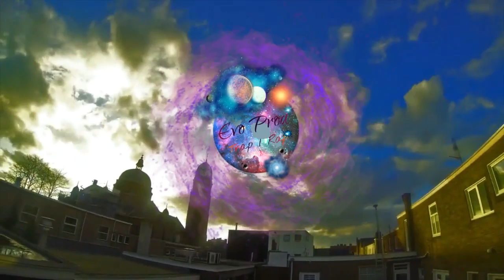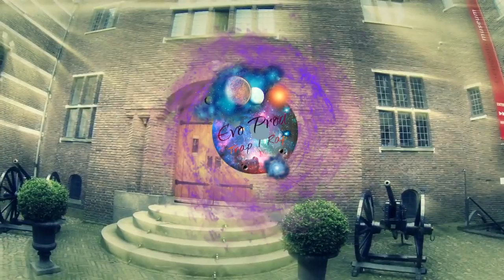EvoProd - Chill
Evo Prod

MMJ & FlStudio & WavePad & VideoPad
vous propose une musique type :
Instru: Trap/Rap
Les musique ne sont ni booster ni remastérisé
Droit d'auteur
demandé pour l'utilisation de ce dernier

comment sa marche ?

Entre pote mettez Une music instru rap trap proposé sur la chaine et rappé ou chanté dessus grace a des textes de toute sorte et de toute langue que vous trouverez sur internet exemple ou ou et autre , pour aller meme plus loin vous pouvez faire un clip amateur .
A vous de decider

Evo Prod.

ooooooooooooooooooooooooooooooooooooooooooooooooo

Evo Prod

MMJ and FlStudio and WavePad and VideoPad proposes you a typical music:
Instru: Trap / rap
Music are neither booster nor remastérisé
Copyright asked for the use of the latter
Evo family:

Evo Horror ( LWDSI): https: // wFOOFK_Gg

Evo selectio: (without contents)

How his(her,its) walking(step)?

Enter buddy put A rap music instru trap proposed on the chain(channel) and rappé or sung above grace(favor) has various texts and any language(tongue) that you will find on the Internet example: https: // html or https: // / or https: // es_Punchlines_du_Rap_Francais / 385620 and other, to go even farther you can make an amateur clip.
To you of decider

Evo Prod.

ooooooooooooooooooooooooooooooooooooooooooooooooo

Evo Prod

MMJ & FlStudio & WavePad & VideoPad == == == == == == == == == == == == == == vi propongo un musica tipo :
Instru: Trap/Rap == == == == == == == == == == == == == == La musica non è né booster né remastérisé Diritto di autore chiesto per l'utilizzazione di questo ultimo == == == == == == == == == == == == == == = Evo family :

Evo selectio: , contenuto senza )

come la sua marcia?

Tra amici mettete Un music instru rap trap proposto sulla catena e rappé o cantati sopra grazia ha dei testi di ogni tipo e di ogni lingua che troverete su internet esempio o / o ed altro, per andarvi anche più lontano potete fare un clip dilettante.
A voi di decidere

Evo Prod.

ooooooooooooooooooooooooooooooooooooooooooooooooo

Evo Prod

MMJ & FlStudio และ WavePad & VideoPad
เสนอเพลงแบบฉบับ:
สอน: กับดัก / แร็พ
เพลงไม่ใช่ผู้สนับสนุนหรือมาสเตอร์
ถามสำหรับการใช้หลัง

เลือก Evo: (ไม่มีเนื้อหา)

Evo Prod.

                             / Français , Anglais , Italien , Thaï /
                                                            Main
                                                             Evo